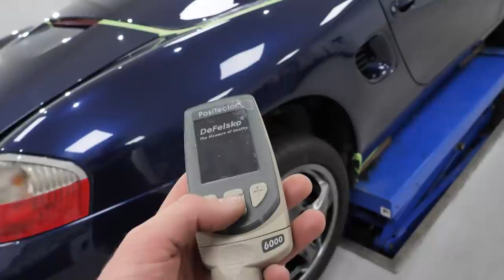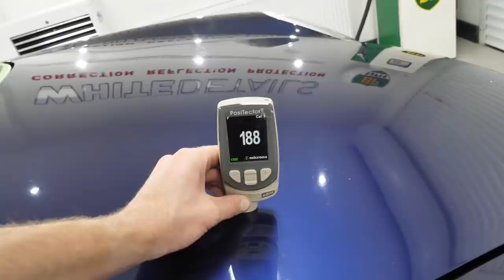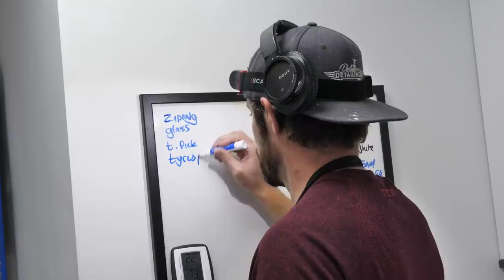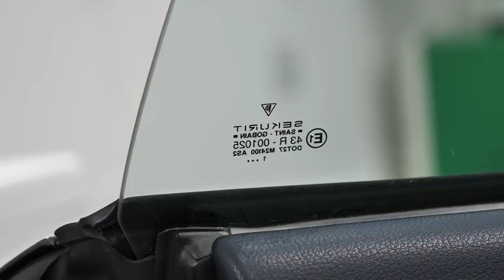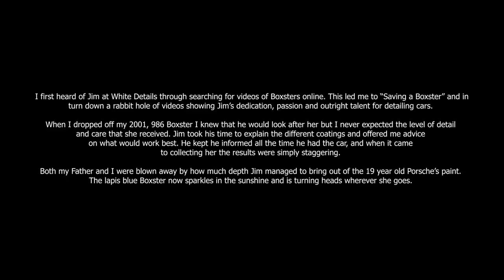Saving a Boxster 2.0 - VLOG 079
40 episodes after the original 'Saving a Boxster' VLOG, we're back!

Enjoying the content? Support me! 🙏🏻 (with a coffee)

🧺 Top 5 - The Channel's Most Shared Products on Amazon
1️⃣ Cartec 3000 Diamond Cut
2️⃣ AMDetails Clay
3️⃣ Detail Factory Brushes
4️⃣ Dupray Neat Steam Cleaner
5️⃣ Bissel SpotClean PRO